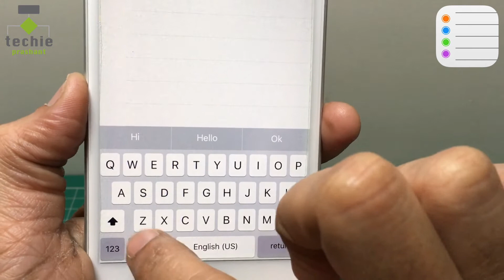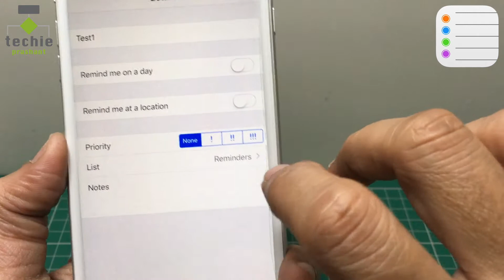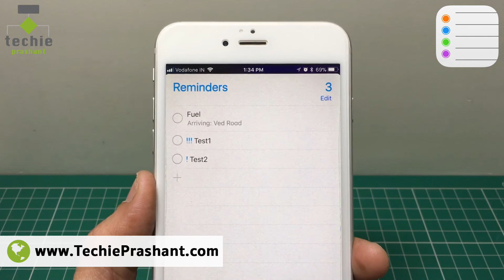How to Set Priority for Reminders - iPhone / iPad - iOS11. HINDI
In this video I explained how to set priority for reminders on iPhone or iPad. If you are using reminder app on daily basis then it consist so many data. Among that you can set priority for reminders as per your need. Based on a priority you can identify most and less important task and work accordingly. This is very useful features to understand the priority and use Reminders accordingly. Everything explained in this video in Hindi.

Please view full video for more info how to set priority for reminders on iPhone, iPad.

Prashant Mangukiya